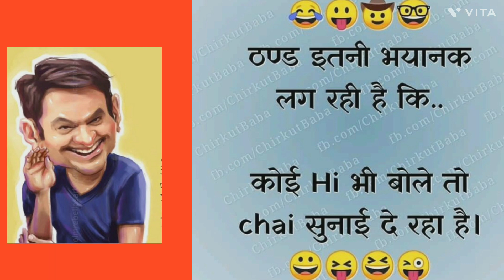daily funny memes